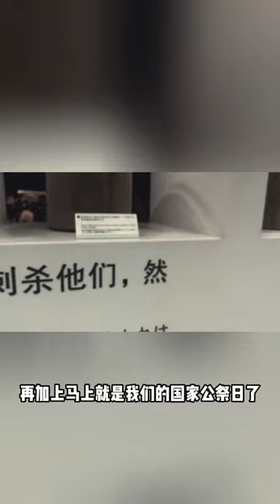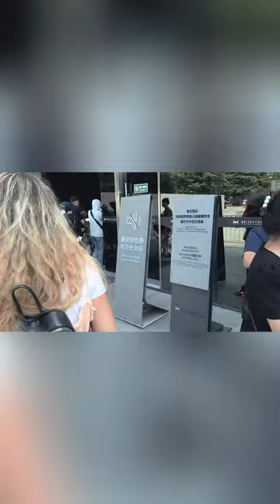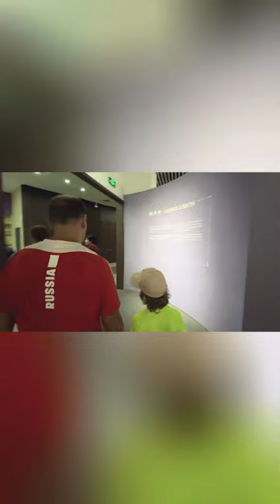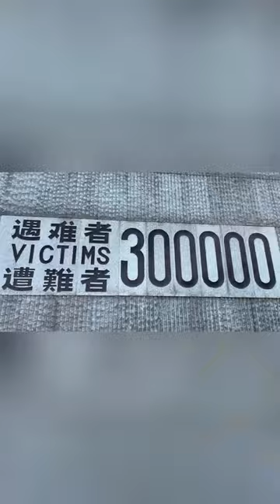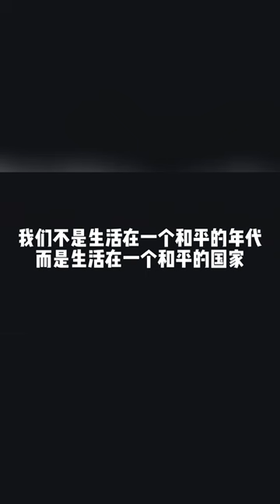将历史的真相传达给世界 @依洛娜（娜老师）